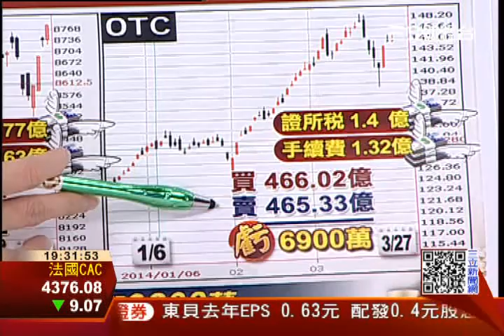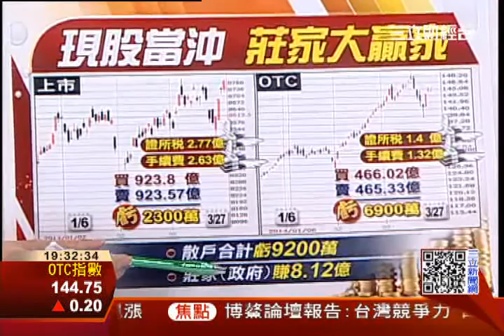現股當沖政府獨賺? 股民賠9.2萬│三立財經台CH88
金管會擴大開放現股當沖，這個看似利多的消息對股民真的有利嗎？因為最新數據顯示，從1月開放現股當沖以來，股民總共虧了9200萬元，分析師提醒，現股當沖要記得把手續費和證交稅成本算進去，而且「看價格」選股票也非常重要。